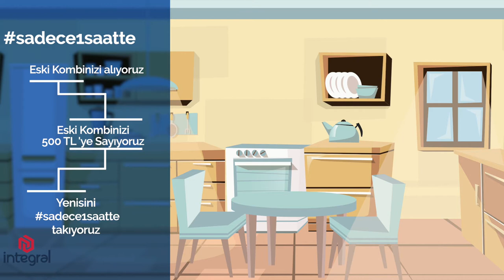İntegral Mühendislik Animasyon - Eski Kombinizi 500 TL'ye alıyoruz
Merkezi Çorumda bulunanan İntegral Mühendislik Doğalgaz ve Kombi de Bosch ve Demirdöküm şirketlerininin yetkili bayii dir. Ayrıca verdiği teknik servis, montaj ve satış sonrası bakım hizmetleri ile müşteri memnuniyetini ön planda tutmaktadır